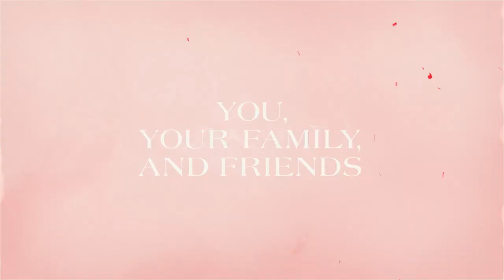The Gunpowder Plot Trailer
Step inside history's most daring conspiracy in a thrilling new immersive experience.
London, 1605. A city divided. The fuse of rebellion is lit…
Step into a world where spies and informants hide in every shadow.  Your mission is to go undercover and unmask the mysterious figures behind history’s most infamous plot. But when you’re surrounded by ‘traitors’, who can you trust?
Experience London as it was in 1605.  Your five senses will ignite as you make a dangerous attempt to escape the Tower, uncover a secret safehouse and make the daring journey along the Thames towards the Houses of Parliament.  You’re not just witnessing history, you are part of it.
You are transported into the heart of a story in which you are the protagonist. You’re thrown into the world the plotters inhabited, immersed in an unforgettable, fully 360 environment. Using a combination of live theatre and the latest digital technology you will journey back in time and experience the deception first hand, but will you stop the plot?
OPEN NOW
in Tower Vaults at the Tower of London
Produced by Layered Reality and Historic Royal Palaces